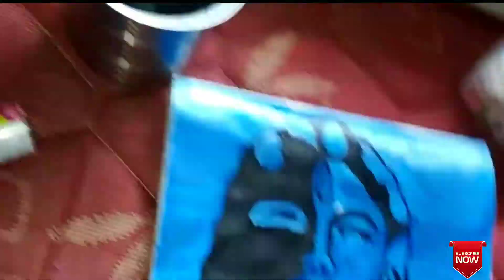Mahadev lord Shiva Painting by revathiganesh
This is the painting of Mahadev statue which is in Coimbatore Tamilnadu